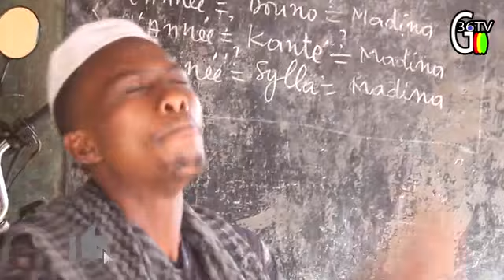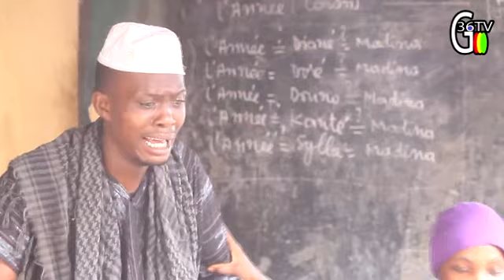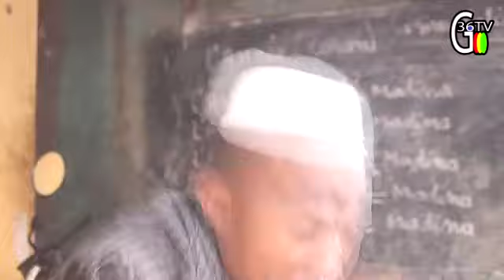DAROU FANKA 10 CLINS COMEDI 2020 GUINEE CONAKRY